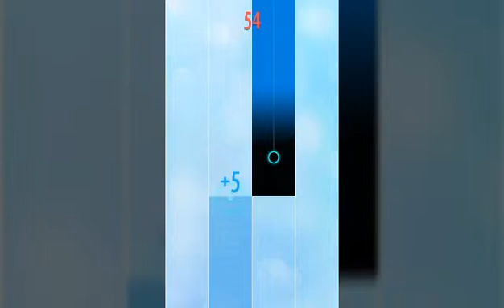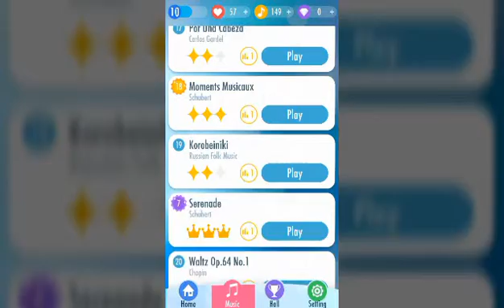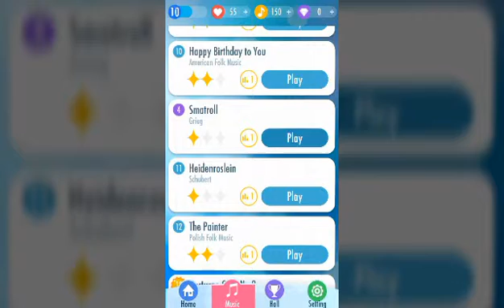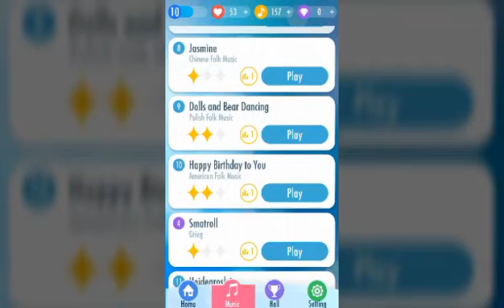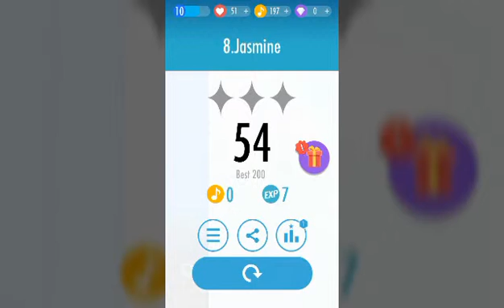Détente sur piano tile 2 ep 3